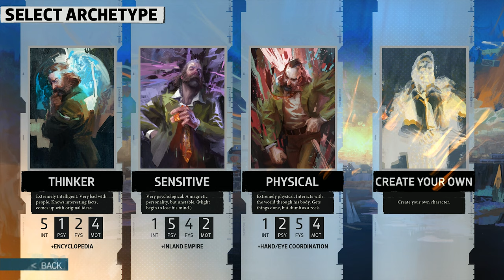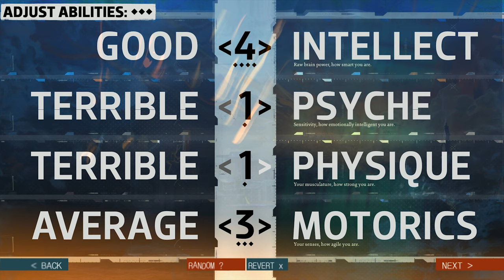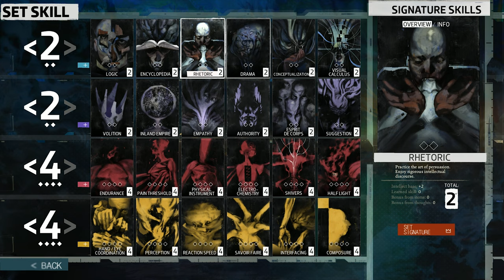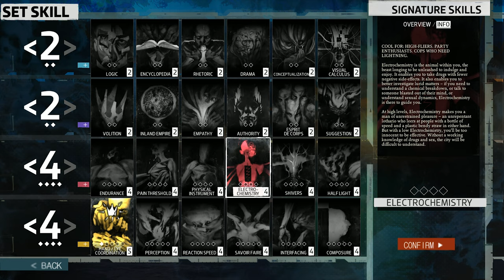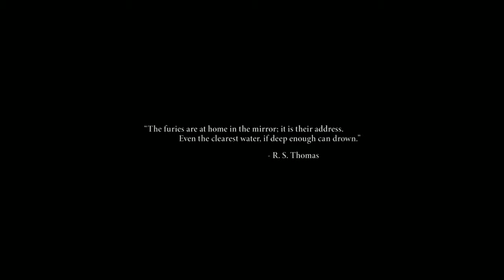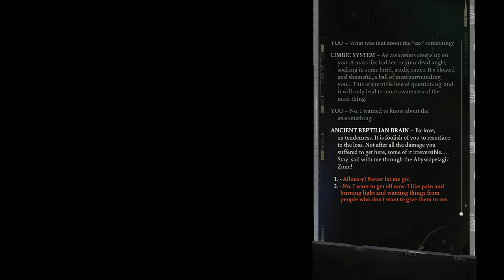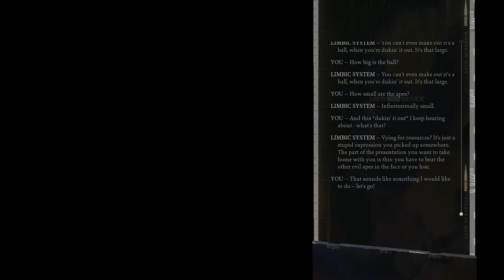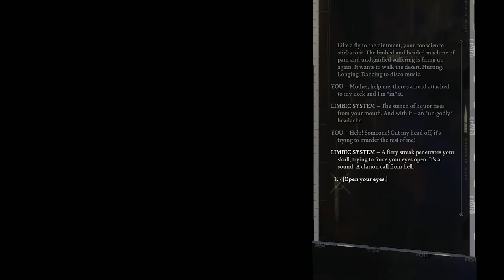Disco Elysium (Quick Look) - A Lick of Table Rum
CWs for: Suicide, Drug content, Slurs, References to sexual violence

Wiki-scription:

Inland Empire is a 2006 experimental thriller film written, directed and co-produced by David Lynch. The film's cinematography, editing, score and sound design were also helmed by Lynch, with pieces by a variety of other musicians also featured. Lynch's longtime collaborator and then-wife Mary Sweeney co-produced the film. The cast includes such Lynch regulars as Laura Dern, Justin Theroux, Harry Dean Stanton, and Grace Zabriskie, as well as Jeremy Irons, Karolina Gruszka, Peter J. Lucas, Krzysztof Majchrzak, and Julia Ormond. There are also brief appearances by a host of additional actors, including Nastassja Kinski, Laura Harring, Terry Crews, Mary Steenburgen, and William H. Macy. The voices of Harring, Naomi Watts, and Scott Coffey are included in excerpts from Lynch's 2002 Rabbits online project. The title borrows its name from a residential area in Southern California.

Released with the tagline "A Woman in Trouble", the film follows the fragmented and nightmarish events surrounding a Hollywood actress (Dern) who begins to take on the personality of a character she plays in a film. An international co-production between the United States, France, and Poland, the film was completed over a three-year period and shot primarily in Los Angeles and Poland. The process marked several firsts for Lynch: the film was shot without a finished screenplay, instead being largely developed on a scene-by-scene basis; and it was shot entirely in low resolution digital video by Lynch himself using a handheld Sony camcorder rather than traditional film stock.

Inland Empire premiered in Italy at the Venice Film Festival on 6 September 2006. It received generally positive but polarized reviews from critics, with attention centering on its challenging and surrealist elements. It was named the second-best film of 2007 (tied with two others) by Cahiers du cinéma, and listed among Sight & Sound's "thirty best films of the 2000s", as well as The Guardian's "10 most underrated movies of the decade".

►Thanks to my Patrons:

Calaen Suarez
Cesar Zamudio
Tori
Evan
Chris Croft
Trace Resler
mifiamigahna
Victoria Price
Chelsie Bartoszek
Erik Fleischer
Magnus Ã–hman
daniel gribik
Demi Frost
Henrik
McDergan
Daniel Wilson
Edmund Wu
Kyle Sherwood
jman4747
Valeria P.
Dhumina
Knathaniel C
Acebounty
Fitness To Cosplay
Chris Walbert
Victor T.
Joseph Harrietha
Absinthemiasma
Kyle Smith
nevanxerasmus
Lord Australopithecus
Phoinix
dakota bosarge
Cassie K
Magic Pink
Minsya
ML
Pierre Galin
Avlien
Kristina Downs
Kris Cake
Jackie
Joseph Coco
LudvigW